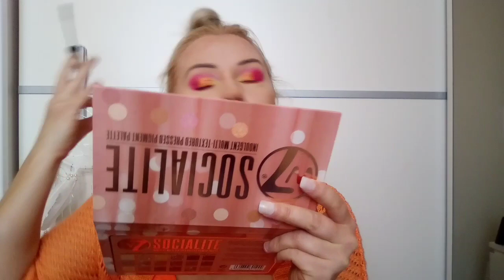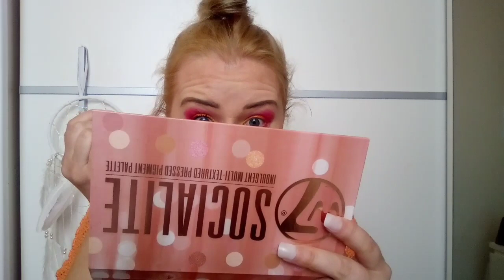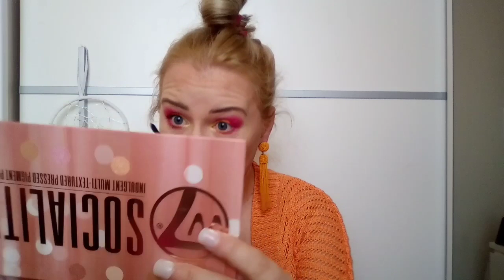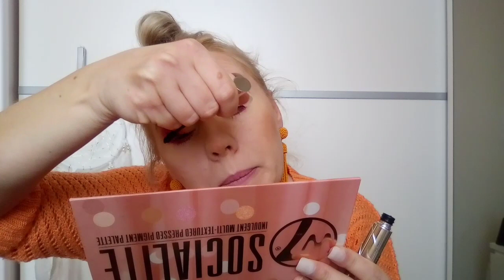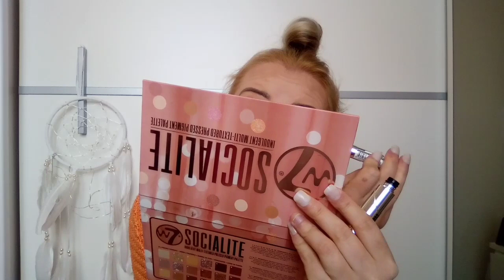#83/ TESTING LOREAL LASH TELESCOPIC MASCARA MAGNETIC BLACK/TEST TUSZU DO RZES LOREAL TELESCOPIC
Moj instagram: @estherinlove
Moj FB: @evellaprolife